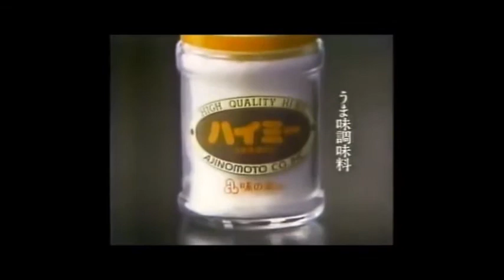【昭和・平成の懐かしいCM】何となくアダルティー？「ここで…ハイミー」～Old Japanese documentary footage～